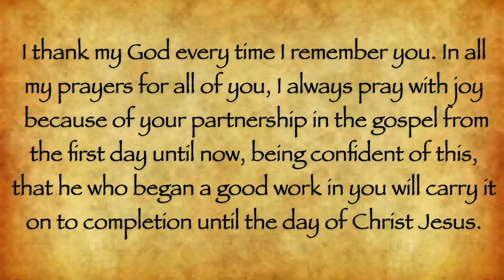Reflection on Sunday for November 9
Join us in prayer as we celebrate the words of the Saints